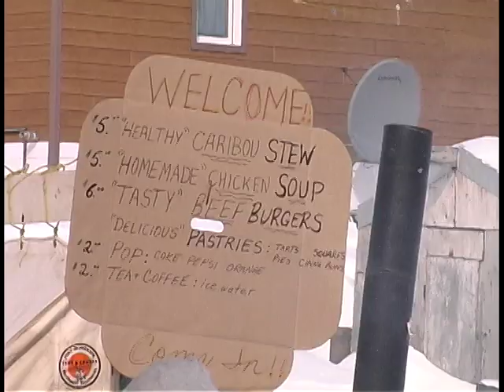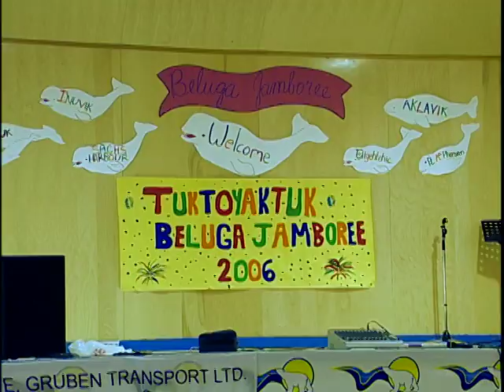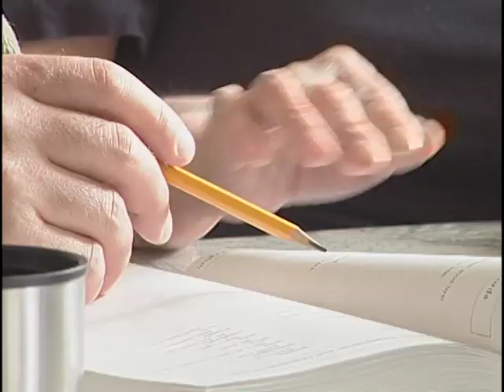07 03 SUAANGAN Beluga Jamboree in Tuktoyaktuk